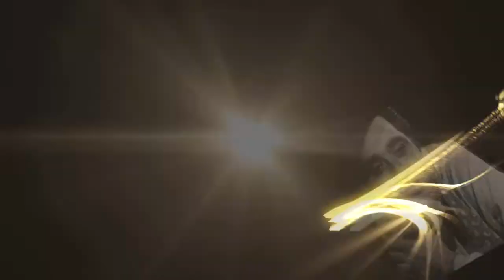Sunil Dutt Life Story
Sunil Dutt brn as Balraj Dutt, was an Indian movie actor, producer, director and politician. He was the Minister of Youth Affairs and Sports in the Manmohan Singh government (2004–2005). His son, Sanjay Dutt, is also an actor, while his daughter Priya Dutt, is a former Member of Parliament.n 1968, he was honoured with the Padma Shri by the Government of India. In 1984 he joined the Indian National Congress party and was elected to the Parliament of India for five terms from the constituency of Mumbai North West.